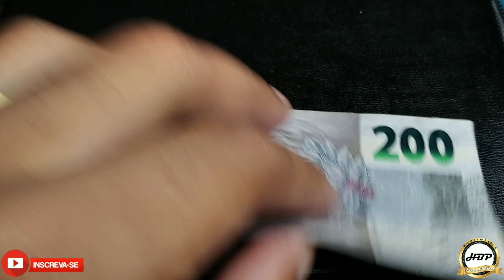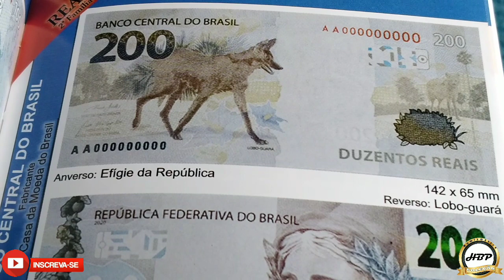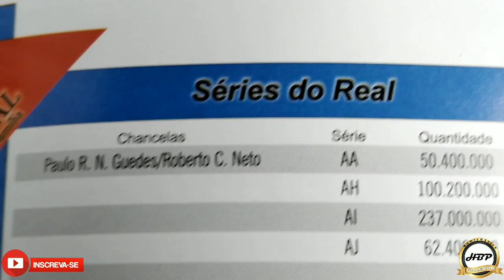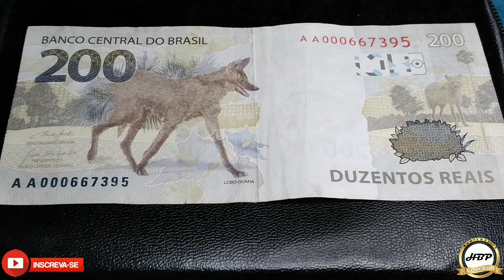A mais valiosa cédula de 200 reais! série AA, valor atualizado 2022.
olá amigos e amigas seja todos bem vindos ao nosso canal NUMISMÁTICA HBP COLEÇÃO, no vídeo de hoje estarei apresentando a cédula de 200 reais mais valiosa no mercado numismático.
temos aqui o maior valor monetário em cédulas do plano real, e a mais nova cédula em circulação no Brasil que foi produzida no ano 2020 para atender a demanda do mercado nacional, só que teve vários problemas e o principal deles foi no seu tamanho que é o  mesmo tamanho da cédula de 20 reais, fugindo do padrão de cunhagem que deveria ser a maior cédula no tamanho devido ser o maior valor facial, por ela ser o mesmo tamanho da cédula de 20 reais dificultou muito a identificação das pessoas com deficiência visual.